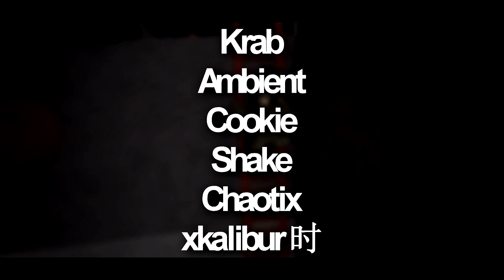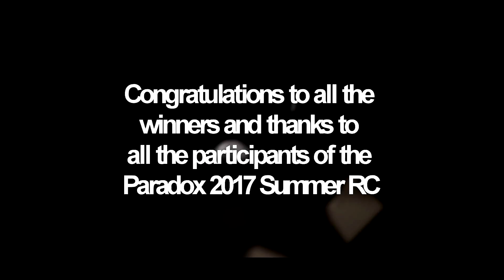Paradox Summer Recruitment Challenge RESULTS (Phantom Forces)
Sorry to daph1x - he got in but wasn't in the video.
Congratulations to everyone who got in - Tommy

-Paradox-
Largest Sniping Team on Roblox